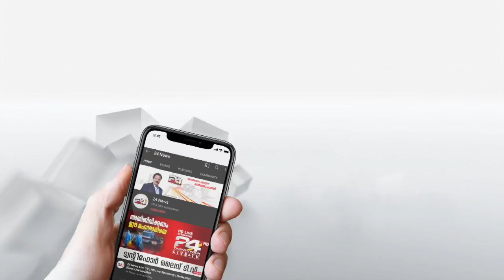കെഎസ്ആർടിസിയിലെ ശമ്പള പ്രതിസന്ധി; 30 കോടി രൂപ ആവിശ്യപ്പെട്ടെന്ന് ഗതാഗത മന്ത്രി